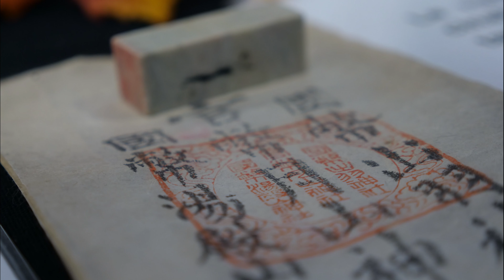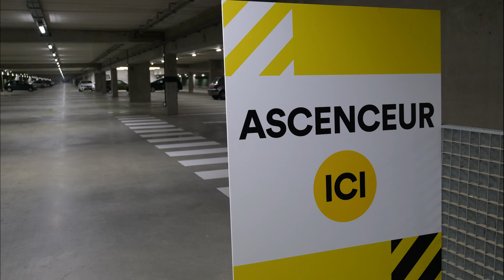Deux jours de TGS 2022 (Toulouse Game Show) en moins de deux minutes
On a passé deux jours bien remplies au Toulouse Game Show, samedi 26 et dimanche 27 novembre. L'occasion de faire le plein d'images, de rencontrer et interviewer des gens intéressants pour de futurs sujets sur la culture japonaise... et de voir pas mal de choses distrayantes. On vous a résumé ça, de manière plus ou moins sérieuse, en moins de deux minutes.

Merci au TGS, à l'organisation, aux exposants, aux invités et aux visiteurs sympas ; à Stéphane Excoffier, la voix officielle de Luffy
 ; à Bernard Minet et Paris Taiko Ensemble pour les concerts ; à tous les cosplayeurs pleins de talent